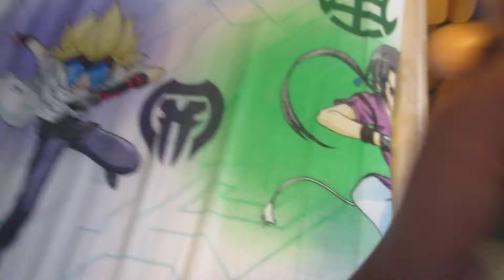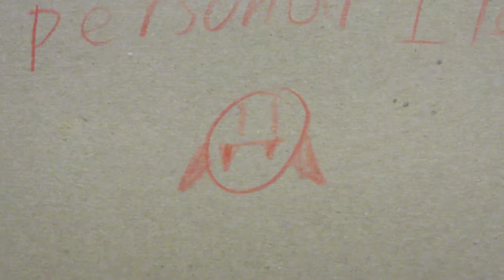MARIO and THE REVENGE OF THE ROBO'S - PART 1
UGH PART 2 WILL NEVER BE!